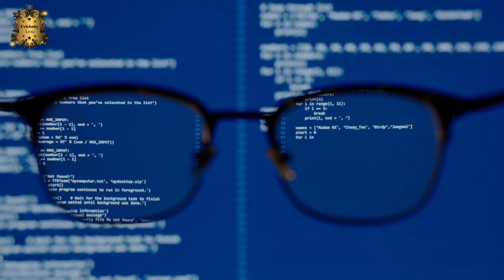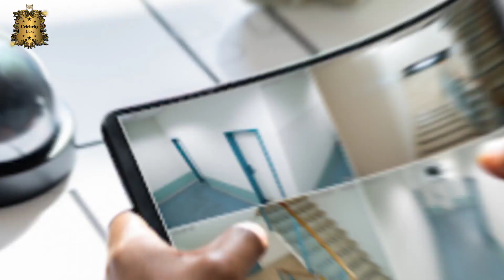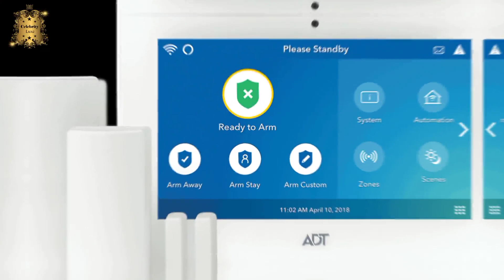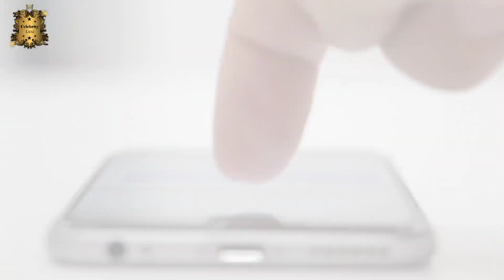Revealing the Highly Secured Lives of Hollywood Celebrities | Extensive Security Protocols of Stars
Welcome to the Celebrity Luxe YouTube channel. In this video, we delve into the private lives of A-list celebrities and their extensive security arrangements. Discover the inner workings of the personal security teams dedicated to safeguarding the lives of these famous faces.

We unveil the secure residences of Hollywood celebrities, showcasing the cutting-edge technology, fortified structures, and strict access control implemented to ensure their safety. Learn about the VIP security protocols specifically designed for A-list celebrities, including bodyguards, surveillance systems, and advanced security gadgets.

Explore the challenges faced by Hollywood icons when it comes to privacy invasion and paparazzi intrusion. Gain insights into the safety precautions taken by famous celebrities to maintain their personal space and protect themselves from potential threats.